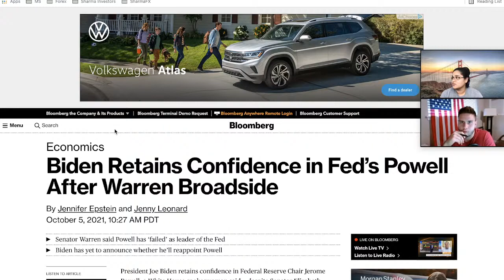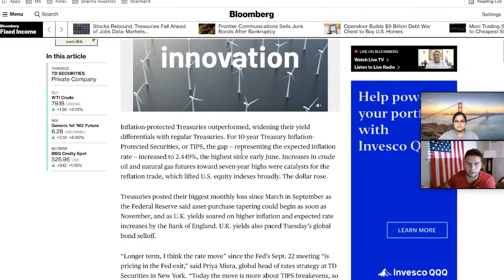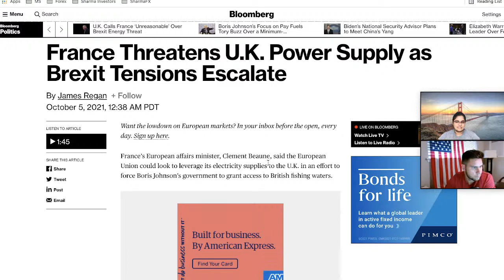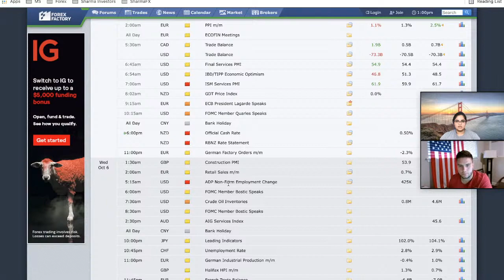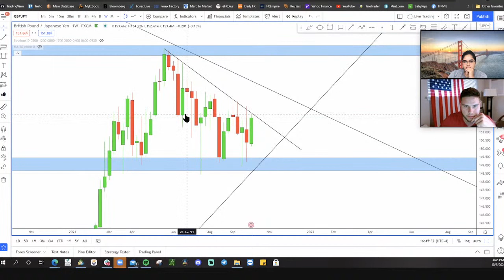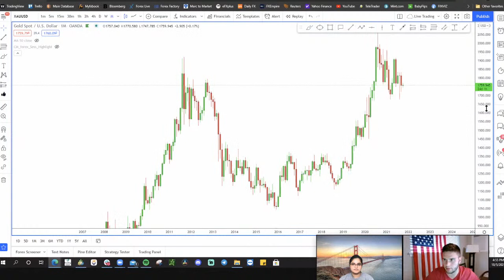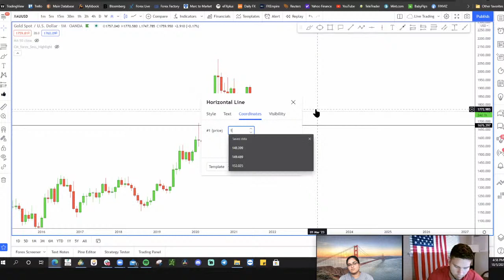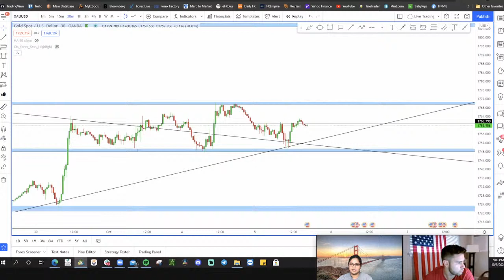YouTube Live: GBP/JPY and XAU/USD (GOLD) Forex Weekly Outlook with SharmaFX and StefanosFX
A detailed weekly fundamental and technical analysis of GBP/JPY and XAU/USD(GOLD). This is a higher timeframe to lower timeframe breakdown for position, swing, day, and scalp trade opportunities.  Pure Price Action - no indicators, Fibonacci levels - simple candle and trend structure with fundamental analysis!

SharmaFX analyzes financial markets via technical, fundamental, and market sentimental analysis to find high return probability trades with minimal risk. This channel or content creators do not provide financial advice or trade signals. All market analysis is done through a technical, fundamental, and market sentimental approach from one person's perspective.
SharmaFX channel provides content varying from technical and fundamental analysis to risk management and trading psychology.